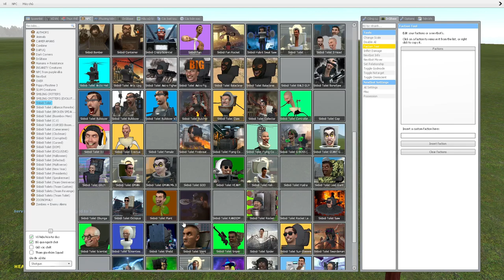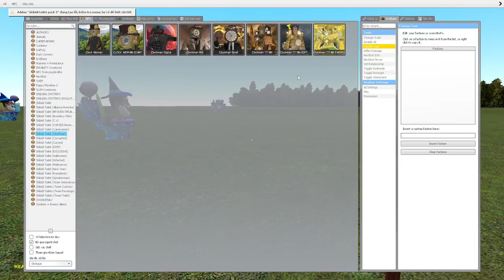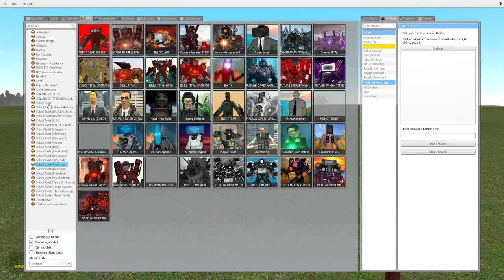skibidi toilet multiverse 319